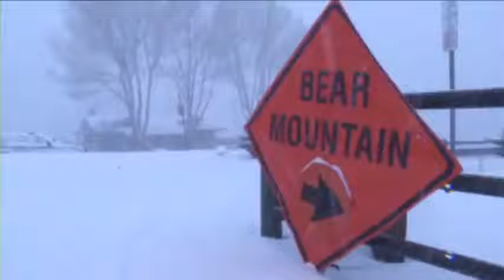LAPD MANHUNT FOR EX-COP Raw Police Search Calif Ski Resort for Suspect